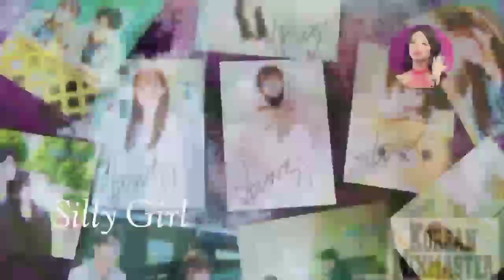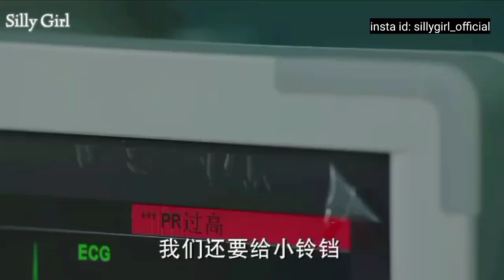You Colored My World in Hindi Explanation Episode 30 || Chinese/Korean Drama in Hindi/Urdu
full episode you can watch on YouTube in English subtitles 😊💙

story of this drama 👇👇

A love story between a fine arts student who's gifted in painting and a bright young girl who's like a ray of sunshine. Gu Ye Bai is a genius in the arts, but he experiences a psychological hurdle that causes his world to lose color just as he was preparing to submit an entry for an important competition. He becomes increasingly anxious until Lu You Yan walks into his life and helps him reach his dreams. As a beautiful romance was about to blossom, Lu You Yan gets a chance to go to Paris and their relationship faces its biggest obstacle on top of real life problems that seniors face as students.